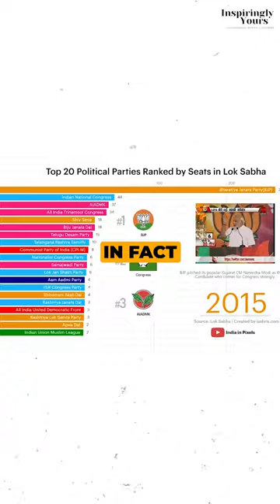The secret behind the Rise of BJP by Mmhonlumo Kikon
Shoot & Edit by
Jaipur Film Company